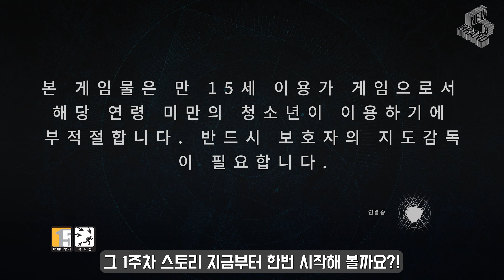해적의 시즌 스토리 영상 모음(1주차), Season of Plunder Story Movie(Week 1)(데스티니 가디언즈 해적의 시즌, Destiny 2)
2022년 대규모 확장팩 '마녀여왕'의 세번째 시즌 '해적의 시즌'이 시작되었습니다!

그 1주차 스토리 지금부터 한번 시작해 볼까요?!